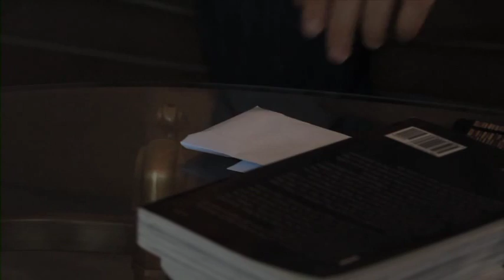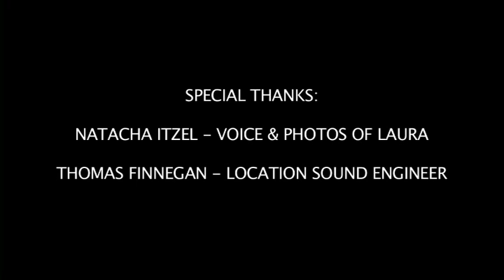The Deepest Dream - Short Film (Canon 5D sample)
Our first short film! Shot on a Canon 5D. Synopsis: In an homage to Alfred Hitchcock's Vertigo and the writings of Cornell Woolrich, The Deepest Dream centers on Sam (Todd Senofonte), a struggling writer who remains obsessed with his late wife. Haunted by her memory, Sam enters a desperate love game with an escort (Maria Del Carmen), stuck in a waking dream where there is no hope in sight. -- Director: Greg Srisavasdi. Writers: Greg Srisavasdi and Whitney Bratton. Director of Photography: Jared Isham.